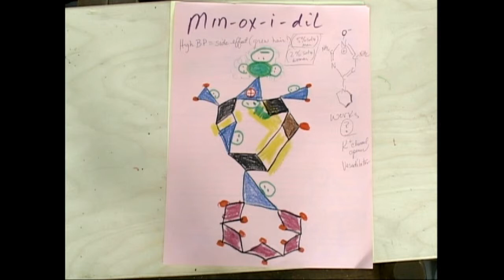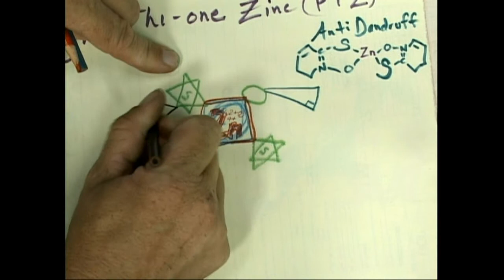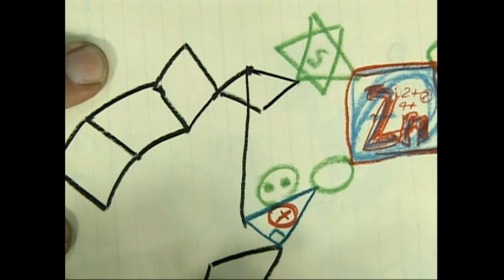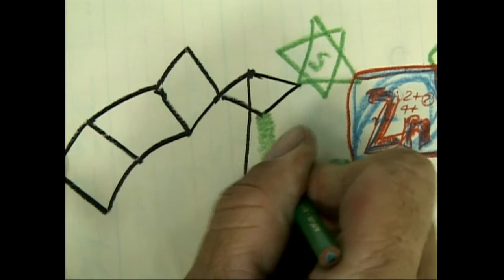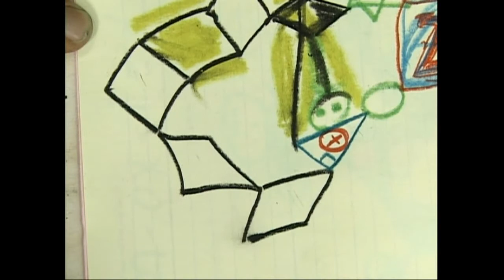MinOXiDil 2 PTZ Anti-dandruff Schroeder Diamond 25AUG10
Minoxidil was used for high blood pressure and a side effect was growing hair (and still not fully understood!) Pyrithione is Head and Shoulders anti-dandruff ingredient (didn't the comedic movie EVOLUTION use it to sve the world?)  THese are cool molecules!!!  Schroeder DIAMonds to the rescue huh? This makes the molecules easier to distinguish the different groups using the color and the artistic shapes for each situation huh???